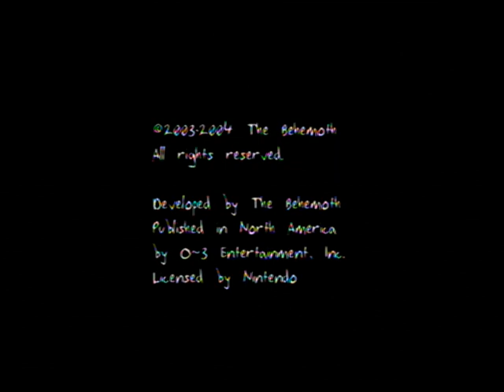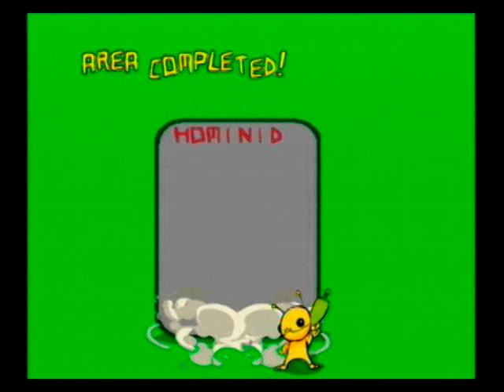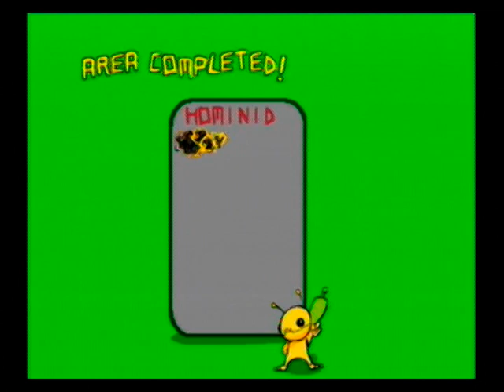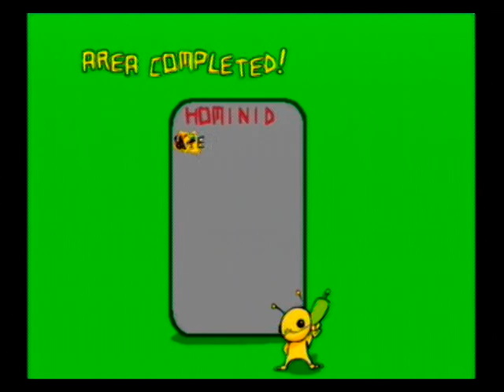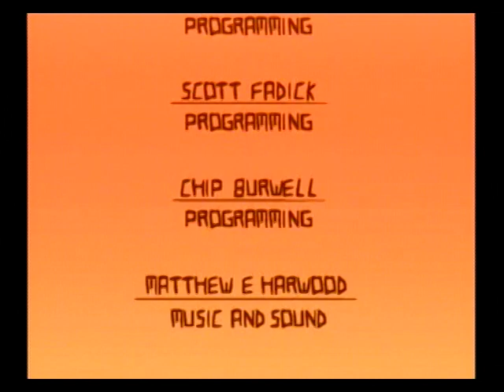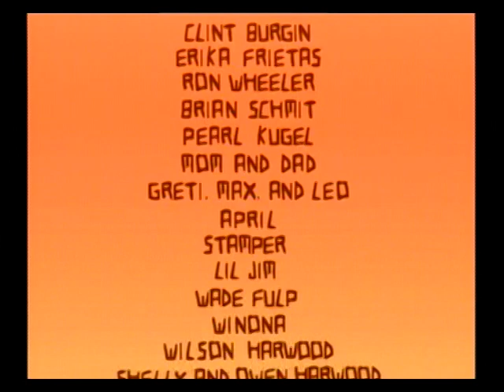Alien Hominid 100% Speedrun in 1:00:17 (Former WR)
Sub 1h when?

Edit : This is my most viewed video on my channel, and I want to thank you all who watched it.
However, this run was beaten 2 months ago by myself, so I don't get why it is still watched over the other one.
Anyway, you can still watch it if you want.

Edit 2 : 1.8k views, nice.